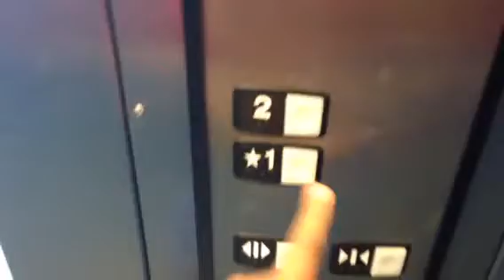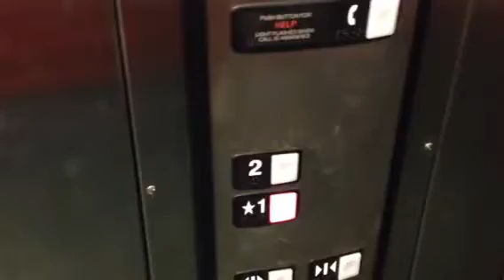Schindler 330A Hydraulic Elevator at First Colony Mall Parking Garage In Sugar Land, Texas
I’ve Seen A New Elevator At The First Colony Mall. It's Close To Dillard's.